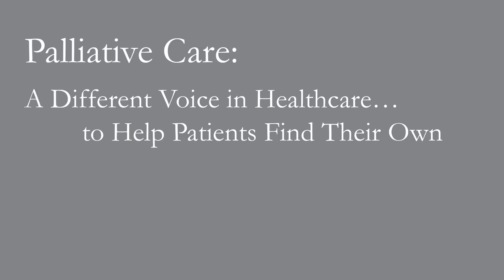Palliative Care, a Different Voice in Healthcare: Timothy Ihrig at TEDxDesMoines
Healthcare expenditure is the biggest threat to America's economy, due to an aging population and a system in which physicians are often paid based on what they do to their patients, rather than fostering a patient's overall quality of life. Dr. Timothy Ihrig explains the benefits of palliative care that prioritizes a patient's personal values and navigates a serious illness from diagnosis to death with dignity and compassion.